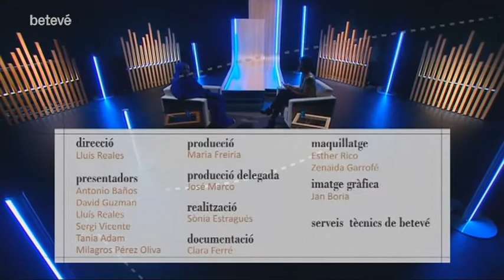Terrícoles - Aziza Brahim, cantant - betevé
Entrevistes a habitants de la terra de tots colors que tenen molt a dir. Avui, Tania Adam conversa amb la cantant Aziza Brahim.